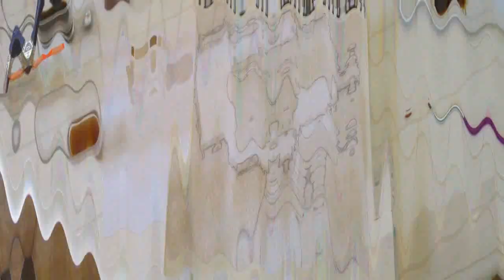Coffee Painting "Mother Earth" Speed Art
Hey lovely artists and art fans out there,

Brunaughty here! This is a speed art video of the creation of my latest coffee painting “Mother Earth”.

I've been into drawing for half my life, but have just recently started coffee painting and evolved a little passion for it. Coffee painting is just so much fun to me and I love the warm brown color schemes that you can create with coffee!!

That's why I wanted to share the creation of my latest coffee painting with you. It's the first time ever that I created a coffee painting in front of the camera though, so please apologize that not everything is perfect (e.g. that I keep moving the sketch book around on the table). :)

I created two video versions for you depending on what you're interested in:
1. a video tutorial in case you want to create this coffee painting yourself (appr. 13 minutes long) &
2. (THIS ONE:) a speed art version if you just want to watch the creation of my art work real quick (appr. 3 minutes long)

Look in my playlist for the tutorial version!

In particular, if you have any tips and recommendations on how I can improve my painting style – these are more then welcome as I'm still learning!! :)

Peace,
Brunaughty xx